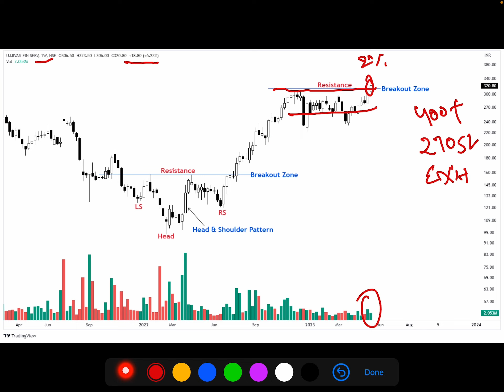Strong Breakout Stock! Ujjivan Financial Services